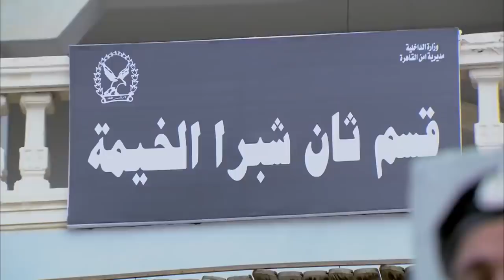حربي و زين قربوا يوصلوا للي عايزينة بعد لما قابلوا عدلي المحامي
المسلسل بطولة: حسن الرداد, أيتن عامر, أحمد صفوت,ميس حمدان
إخراج: نادر جلال
أنتاج: محمد فوزي